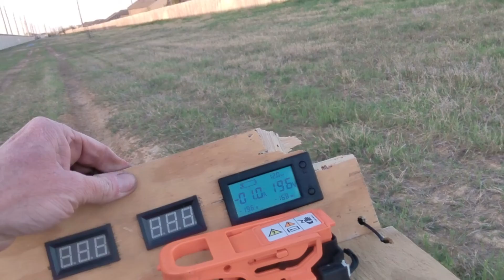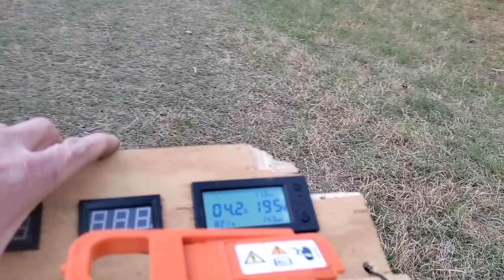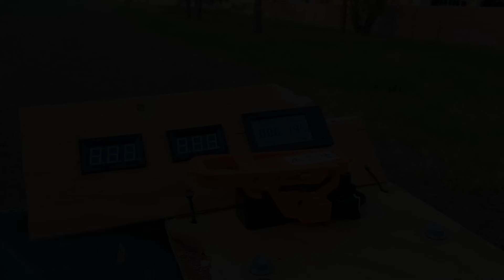E gocart Vid 22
I can not say enough about the lebowski controller and Roger. They are both super stars!

Anybody who buys a Kelly or any other controller is shooting themselves in the foot, and they don't know it.   Yes the Lebowski is a bit of a pain to set up, but OMG I would NEVER go back to a kelly or sevcon.    The lebowski is AMAZING and AWESOME!!!    I wish I had a frame that could take all the power the controller can put out!!!